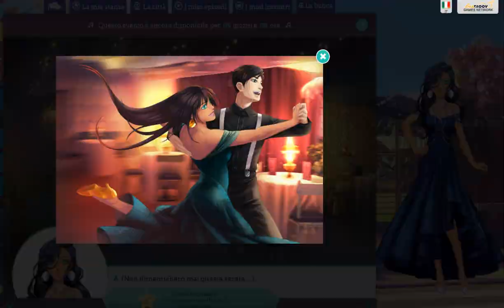Dolce Flirt vita all'università Evento della musica 2019 appuntamento finale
ecco qui tutti e 5 gli appuntamenti con i flirt.
i balli sono più lunghi delle prove ma non succede nulla se sbagliate, l'illustrazione NON si ottiene se sbagliate TUTTO, cioè se fate tutte le faccine rosse e dovrete aspettare 3 ore prima di riprovarci.
mi sono fatta fare il video dei balli finali per chi volesse leggere i dialoghi in anteprima o per chi sfortunatamente non riesce a completare un appuntamento.
Buon ballo a tutte col vostro best!